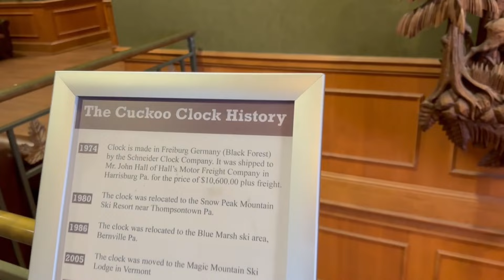Visiting Pennsylvania Towns With Renee & Todd - Rats Stash - Amish Lancaster, Bangor, & Slatington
In this video we visit Omish country in Lancaster, Pennsylvania and eat at Shady Maple Smorgasboard - America's largest all you can eat buffet. We also visit the flea market at Slatington Marketplace where Rats Stash has a booth. We visit Todd's father, Dwight and step mother, Mary in Bangor. Then we travel to the Omish part of Lancaster to see Amish folks living the good life.